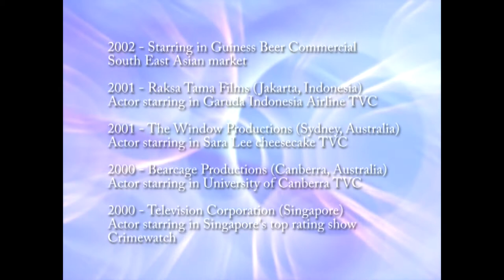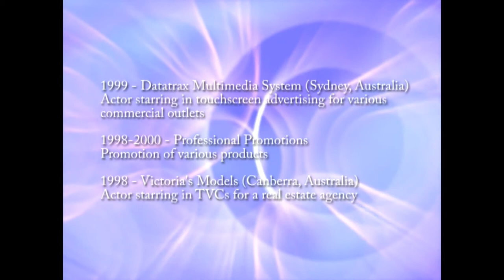Thein Ngyat's Showreel . . .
Compilation of Video Clips of  Professional work from Australia and abroad.